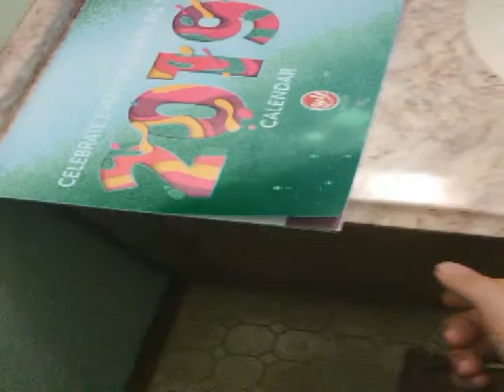Tear in the Universe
It will happen sooner or later